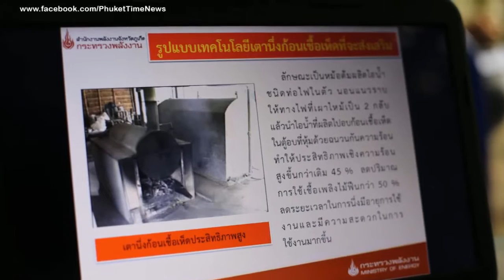CBT01 วิสาหกิจชุมชนเพาะเห็ดในเขตปฏิรูปที่ดิน (Mushroom Farm Community Enterprise) 2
วิสาหกิจชุมชนเพาะเห็ด ตั้งอยู่ที่ บ้านนากก หมู่ 5 ตำบลฉลอง อำเภอเมืองภูเก็ต จังหวัดภูเก็ต ซึ่งตั้งอยู่ในเขตปฏิรูปที่ดิน โดยได้มีจุดเริ่มต้นจากการทำเกษตรกรรมดั้งเดิมในท้องถิ่น คือ การทำสวนยางพารา และปลูกผักเหมียงเป็นพืชแซมยาง ซึ่งเกิดความสนใจการทำเกษตรในรูปแบบผสมผสานและได้อบรมความรู้การเกษตรในรูปแบบต่าง ๆ จนเกิดความสนใจในการเพาะเห็ด ทางกลุ่มจึงได้ศึกษาและหาความรู้เพิ่ม และได้จัดตั้งโรงเพาะเห็ดขึ้นจนประสบความสำเร็จ นอกจากนี้ทางกลุ่มวิสาหกิจชุมชนเพาะเห็ด ได้เล็งเห็นถึงความสำคัญในการพัฒนาการเกษตรในท้องถิ่น จึงเกิดการเกษตรที่ผสมผสานมากยิ่งขึ้น ซึ่งในปัจจุบันมีการปลูกผักปลอดสารพิษ การผลิตปุ๋ยอินทรีย์ น้ำหมกชีวภาพ การแปรรูปชาผักเหมียง เลี้ยงไก่ เป็ด ห่าน รวมถึงการเผาถ่าน ซึ่งเน้นให้คนในท้องถิ่นมีอาชีพและดำรงชีวิตตามแนวทางพระราชดำริเศรษฐกิจพอเพียง เกิดวิถีในชุมชนที่ “คนในชุมชนทำ คนในชุมชนใช้” โดยมีตลาดลานค้าชุมชนบ้านนากก ซึ่งเป็นตลาดของชุมชนเป็นจุดกระจายสินค้าและผลิตภัณฑ์การเกษตรของคนในชุมชนได้ ด้วยองค์ความรู้ที่เกิดขึ้นในกลุ่ม ทำให้เกิดผู้มีความรู้และชำนาญในการทำเกษตรแบบผสมผสานและการทำเกษตรประเภทต่าง ๆ ทางกลุ่มจึงได้เกิดแนวคิดในการจัดตั้ง “ศูนย์เรียนรู้เศรษฐกิจพอเพียงบ้านนากก” ซึ่งเป็นศูนย์ให้ความรู้เกี่ยวกับการเกษตรและการดำรงชีวิตโดยยึดหลักตามแนวทางพระราชดำริเศรษฐกิจพอเพียง โดยในปัจจุบันได้ดำเนินงานถ่ายทอดความรู้ให้แก่ผู้สนใจทั้งภายในและภายนอกท้องถิ่นอย่างต่อเนื่อง

Mushroom Farm Community Enterprise is a group of Phuket traditional farmers who believe in living in a sustainable lifestyle and in harmony with nature. It began with a small farm of mushroom production, and successively has been stretched to an integrated farming system, such as a chemical-free vegetation, organic fertilizer preparation, poultry farming, and fish pond. This strategy is based on the King Bhumibol Adulyadej's philosophy of "sufficiency economy", a basic guideline in living from what we have as in Thai culture, knowledge and wisdom. Once a clear focus on farmers' awareness of their own asset and skill is set, the integrated cropping and farming systems are well planned and effectively implemented in the community. Today, this Mushroom Farm Community Enterprise is one of the most popular inspirational and educational visits for learning how to live such a slower rhythm of life in a changing world.